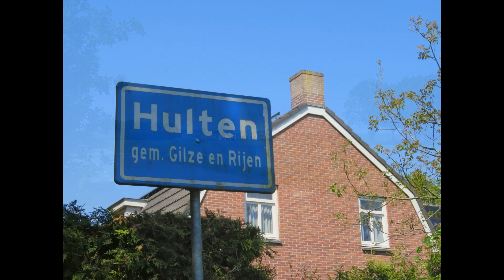Wandeling Rijen - Hulten e.o.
Op een zonnige morgen het groen opgezocht van onze gemeente. Een stukje rijen en een stukje hulten.
Eerst naar de nieuwbouwwoningen gelopen achter sporthal denButter.
Hier zijn intussen woningen opgeleverd en er is een begin gemaakt aan nog een serie nieuwbouwwoningen. In dit gebied blijven oude bomen staan en het nieuwe groen wordt ook aangeplant. Het is mooi om in deze omgeving te wandelen want er is hier ook al een mooi park wat aansluit aan het groene buitengebied van Rijen.

Dan wandel ik naar Hulten via de Uitvang en Broekdijk om verder richting Gilze te gaan via de burgemeester Ballingsweg. Deze weg staat op de nominatie om verbreed te worden, hiervoor is weer veel groen verdwenen.
Maar er is weer nieuwe aanplant aan de Burgemeester Letschertweg.
Dan kom ik iets opvallends tegen op een water dat langs die weg ligt.
Een Canadese gans met een grauwe gans en 3 jonge ganzen, zouden deze  verschillende ganzen met elkaar gekruist kunnen zijn of is er 1 pleegouder?
Ik loop door Wijkevoort waar de gemeente Tilburg industrie wil vestigen waar veel tegenstand voor is. Het is nu een gebied met mooie natuur.
Dan loop ik nog door het Bleukbos, een mooi jong stukje natuur tussen drukke wegen en een agrarisch gebied.
Daarna via Hulten weer terug naar Rijen na een wandeling van 3,5 uur.
Muziek erbij weer geïmproviseerd op het keyboard.